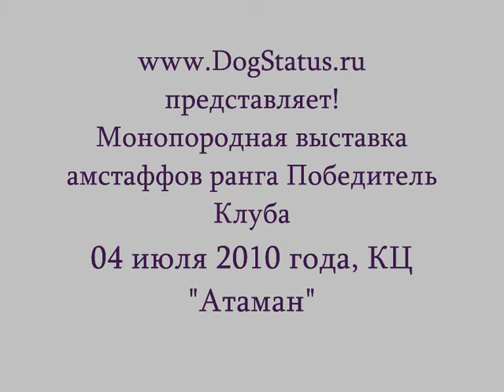Амстафф_кобели_открытый.wmv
Монопородная выставка амстаффов ранга Победитель Клуба
04 июля 2010 года, КЦ "Атаман"